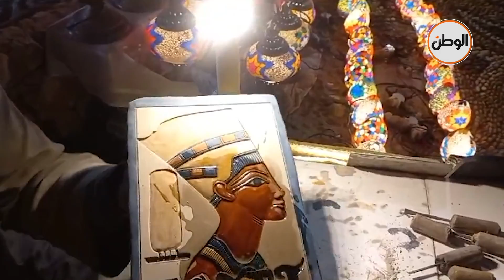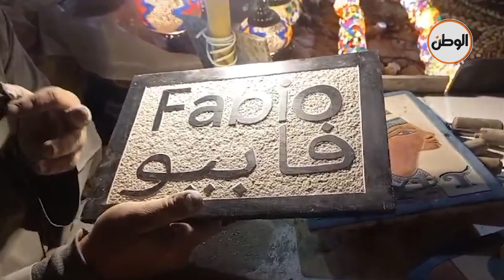«حجاج» ابن الأقصر يحفر رسومات على الحجر تبهر السياح في شرم الشيخ